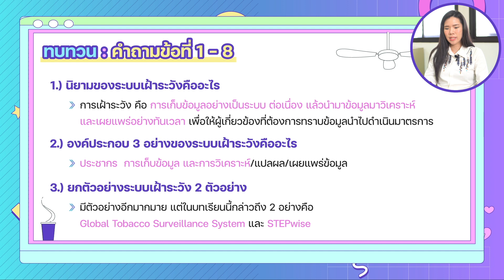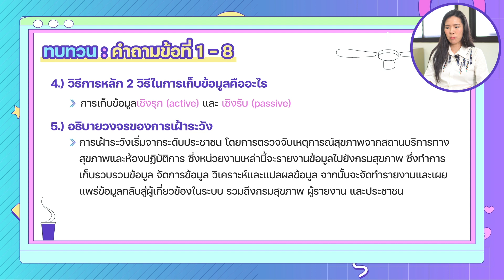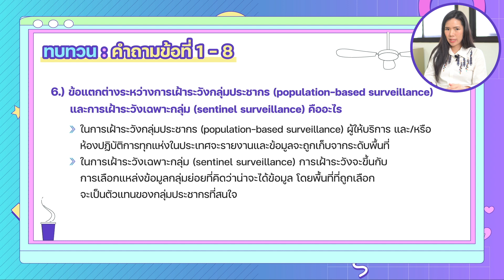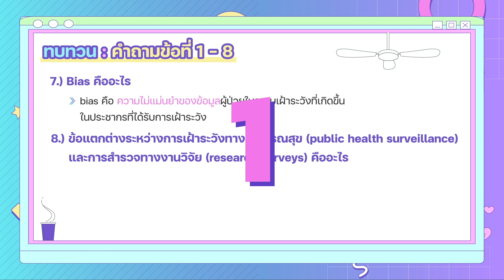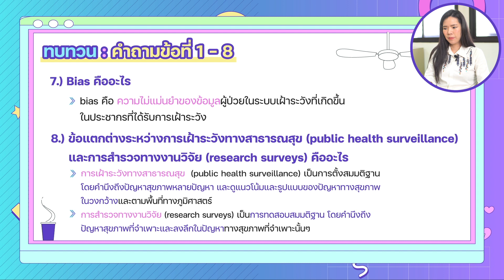8 5 ทบทวนบทเรียน